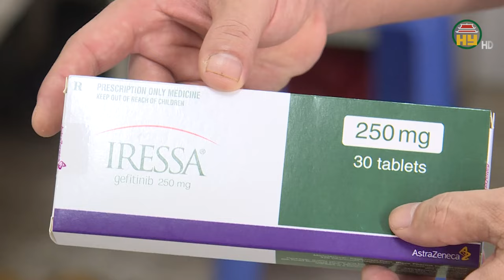Điều trị đích – Hy vọng cho bệnh nhân ung thư phổi tại Bệnh viện đa khoa Hưng Yên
Tiktok: Truyền hình Hưng Yên
Facebook: Đài Phát thanh và Truyền hình Hưng Yên
Zalo: Đài PTTH Hưng Yên